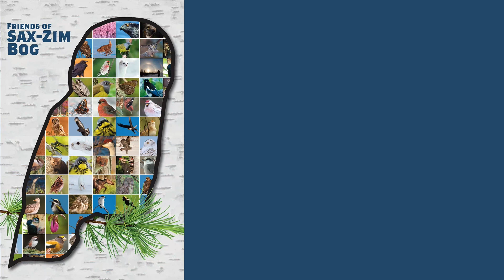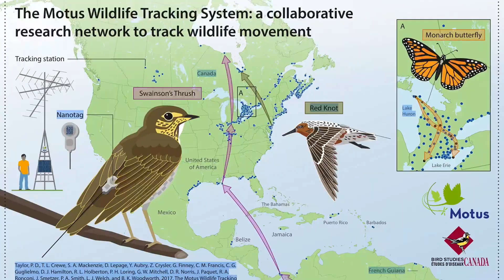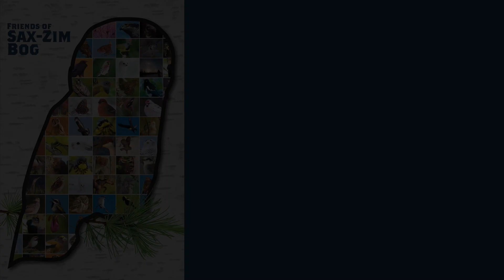Virtually Live 6 Birding Field Trip Sax-Zim Bog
Virtually Live 6 Birding Field Trip to the Sax-Zim Bog of northern Minnesota; May 19, 2020.
Join Sparky Stensaas on a virtual birding field trip to the Sax-Zim Bog. Highlights include a hunting Great Gray Owl, a dirt-eating Porcupine, White-winged Crossbills, juvenile Canada jays and 10 species of warblers including Magnolia, Northern Waterthrush, Black and white Warbler and more.